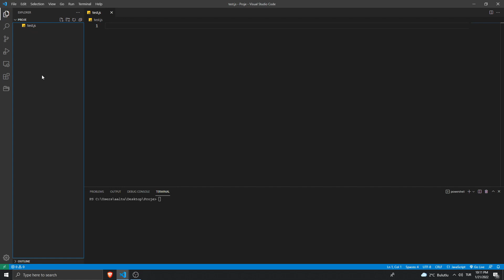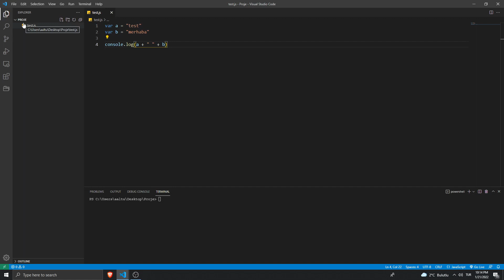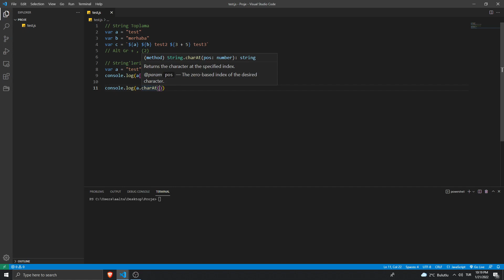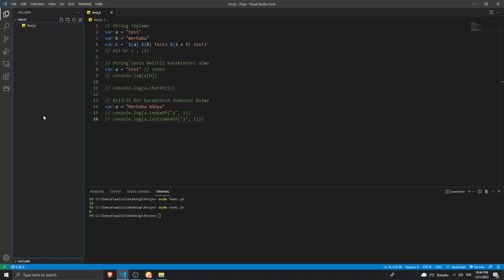Sıfırdan Node.js | String Metotları 1 #5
Merhabalar, bu videomuzda string metotlarına giriş yapıyoruz. İyi çalışmalar.

📚 Oynatma Listeleri